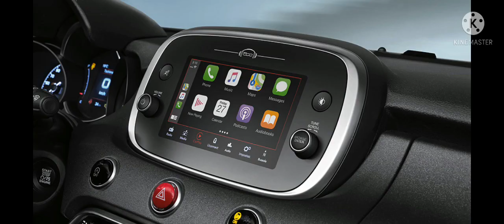2021 fiat brand 소형 suv model name : 500x